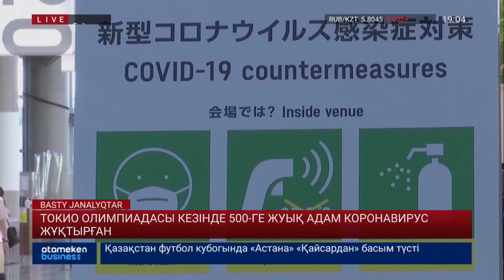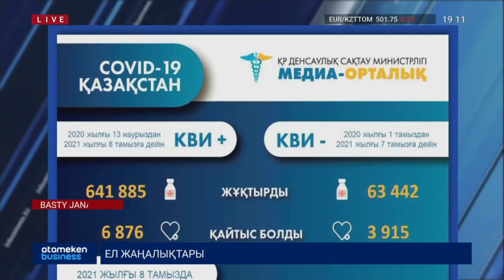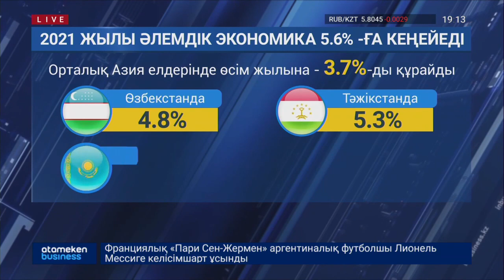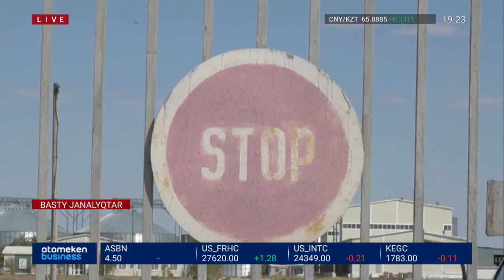БАСТЫ ЖАҢАЛЫҚТАР. 09.08.2021 күнгі шығарылым / Новости Казахстана